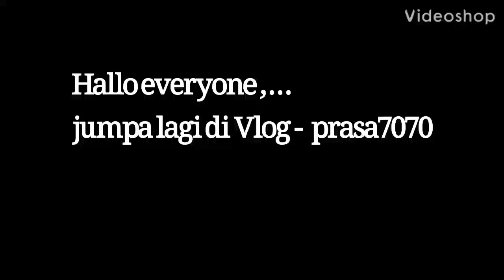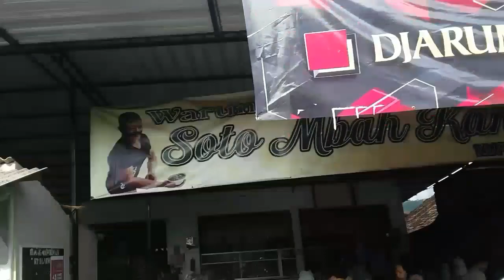Gowes Santai | Sarapan Soto Mbah Kantong Kupang Jetis Ambarawa | Ziarah ke GOA MARIA KEREP AMBARAWA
Note : pada menit awal ada tertulis " via Desa Semurup Bawem" ada kesalahan ketik : yang kami maksut adalah Bawen.

SALAM SEHAT,

BERKAH DALEM.